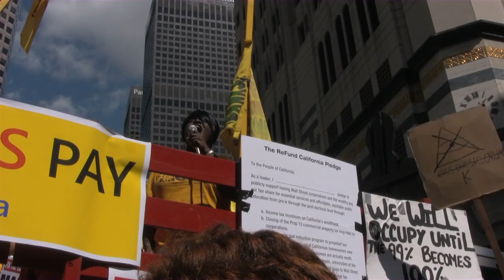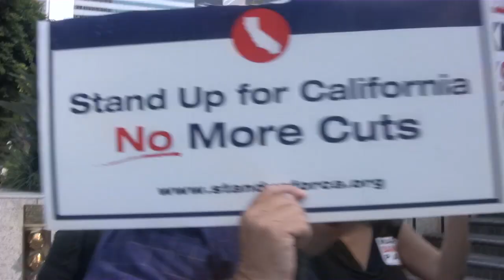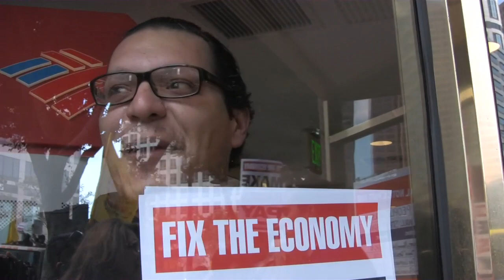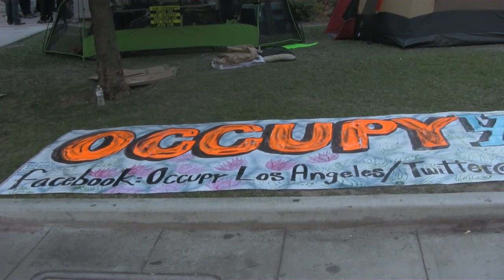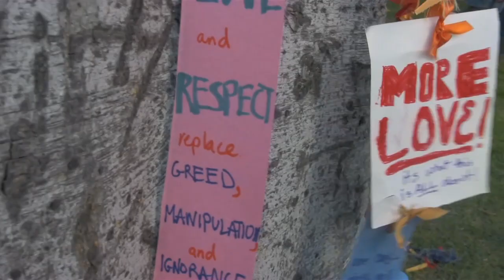Occupy Los Angeles Day 6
News report on the sixth day of Occupy LA includes interviews with protesters, clips from the rally, and more.